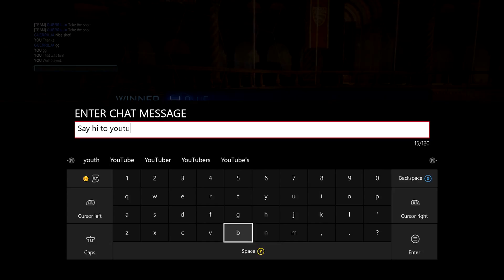Rocket league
This was a epic rocket league comeback +i edited the audio so thats why it sounds clear